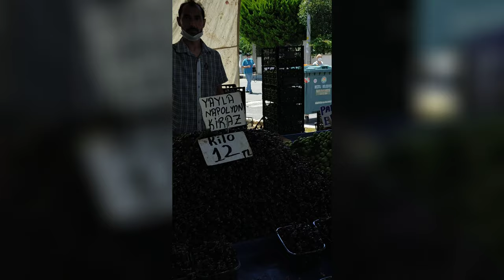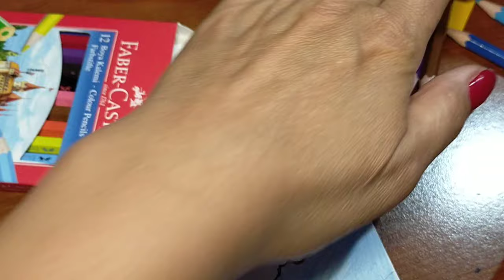Прошу у вас прощения, мои дорогие 🙏 Какие сегодня цены на рынке?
Прошу у вас прощения, мои дорогие 🙏
Какие сегодня цены на рынке?